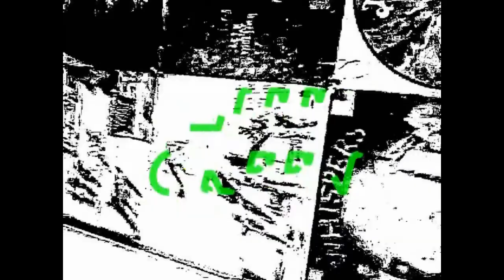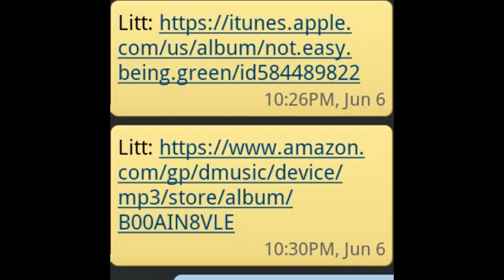LITT GREEN ft HP THA HYBRID-" SIMPLE & PLAIN "OFFICIAL VIDEO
NEW VIDEO FROM ILL LYRICIST LITT GREEN! CHECK IT OUT! HIPHOP "SIMPLE & PLAIN EDITED BY PaPP PhiLmZ